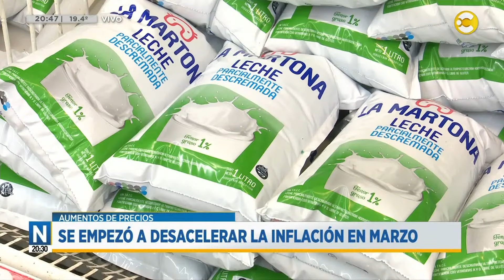Aumentos de precios: ¿comienza a desacelerar la inflación en marzo? │N20:30│ 22-03-24